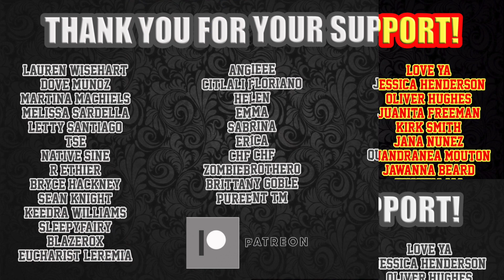Hong Jinyoung "Love is like a Petal" Music Video Reaction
We check out the music video for "Love is like a Petal" by Hong Jinyoung.  What did we think about it?  Check out our reactions and let us know what you thought about it in the comments!

Grade Scale

Check

Dash

X